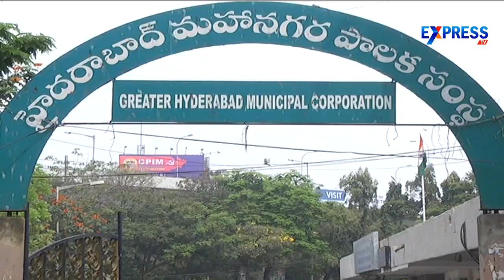GHMC Tenders not getting accomplished successfully - Express TV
GHMC Tenders not getting accomplished successfully